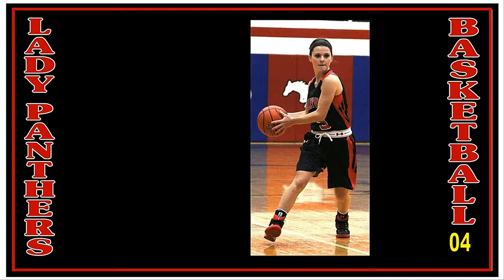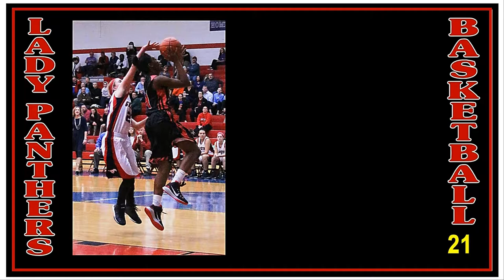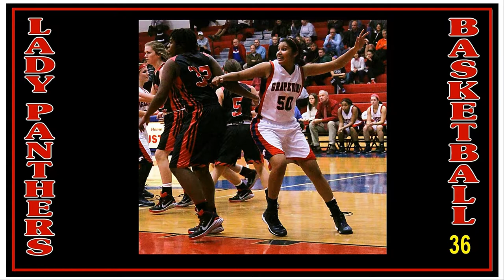Colleyville Ladies Baketball: CHHS vs. Grapevine -- Dec 2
The Colleyville Lady Panthers were beaten of their cross-town rival the Grapevine Mustangs 45-39 at Grapevine High School on Tuesday, Dec. 2.